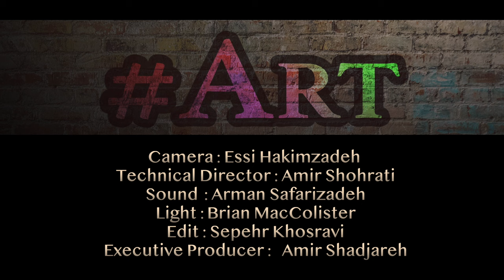هشتگ آرت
مصاحبه فریدون توفیقی با ناکتا پهلوان
این صفحه اصلی یوتیوب تلویزیون پارس می باشد

شماره تماس تلویزیون :
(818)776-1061